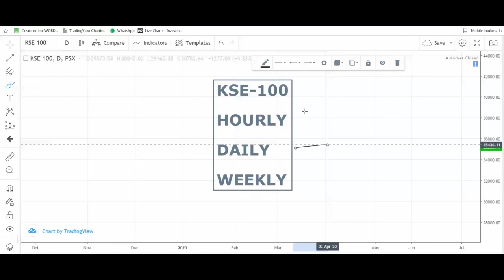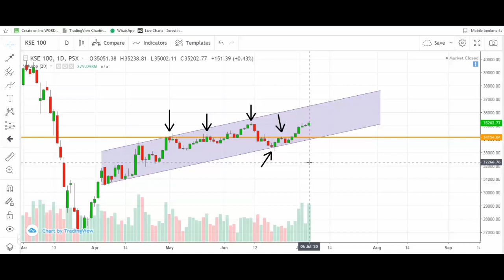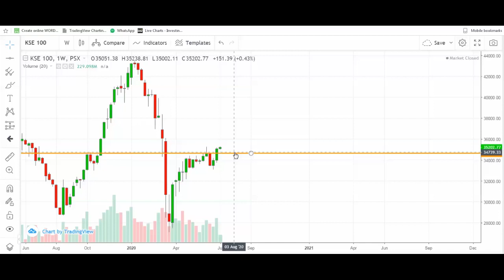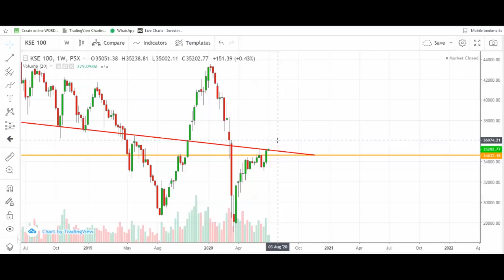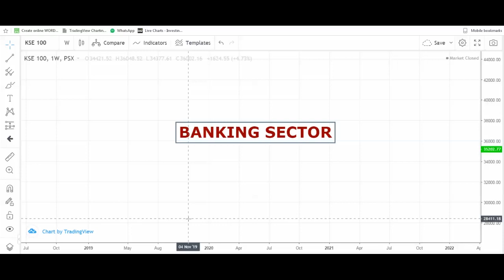(COMPLETE SUMMARY) [KSE-100 / BANKING SECTOR/DETAIL DISCUSSION] [Meer Abdullah]